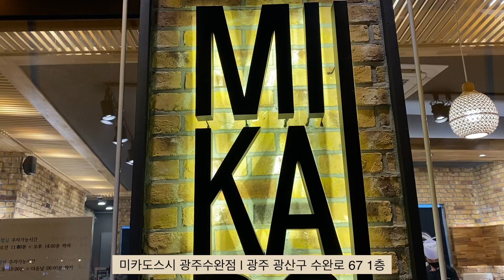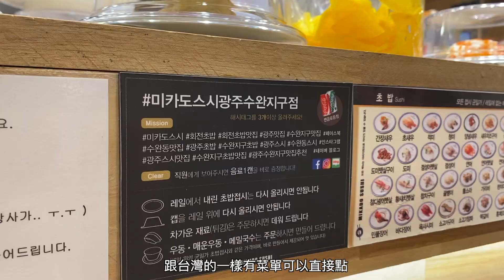[대만아내vlog]대만댁의 고창여행 브이로그 핑크뮬리 보고왔어요~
이번에는 핑크뮬리를 보러 고창에 다녀왔습니다.
대만 타이베이 양밍산에도 비슷한 느낌의 갈대?가 있지만,
핑크뮬리는 뭔가 더 몽환적인 느낌인것 같아요 ㅎㅎ..
여러분도 다음 시즌에는 꼭 핑크뮬리 보러 여행다녀오세요~